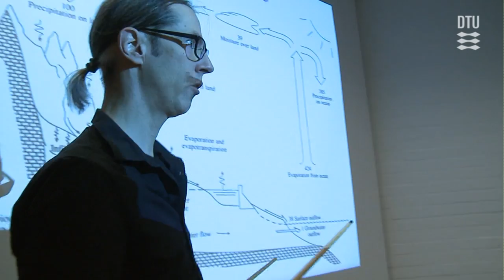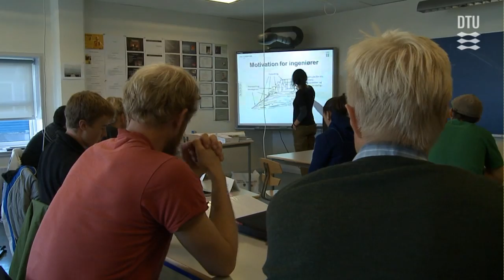Arktisk teknologi, DTU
I Grønland - og i alle andre arktiske egne - er der et stort behov for at udvikle infrastrukturen. Der skal bygges boliger og veje, der skal skaffes vand og energi, og der skal fjernes spildevand og affald. Samtidig skal der sikres et økonomisk grundlag for samfundet ved at udnytte naturens enorme ressourcer.

Det kræver helt specielle kompetencer at arbejde i Arktis. Danmarks Tekniske Universitet er det eneste sted i Danmark, der tilbyder en uddannelse i arktisk teknologi. Du kan vælge mellem tre forskellige specialiseringer:
'Byggeri ' fokuserer på husbyggeri i et koldt klima med lav solhøjde og på vejanlæg i et landskab med fjeld og permafrost.
'By, Plan & Miljø' fokuserer på bæredygtig udvikling i tyndtbefolkede egne med isolerede samfund og på miljøsikring af den sårbare arktiske natur.
'Geologi - Anlæg & Råstof ' fokuserer på fjeldanlæg til vandkraft og miner og på efterforskning og udvinding af mineraler og olie i Arktis.